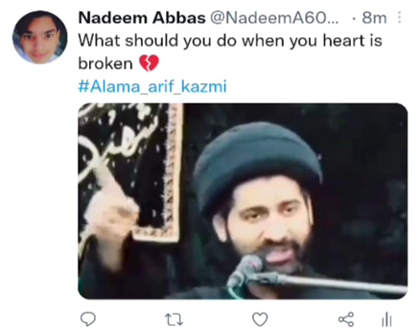BOHOT ACHA BAYAN DIYA ALAMA NE JAB DIL TOOT E GANE NA SUNA KAREY